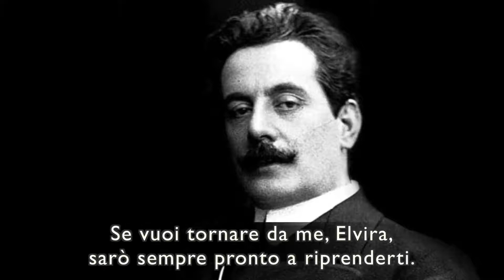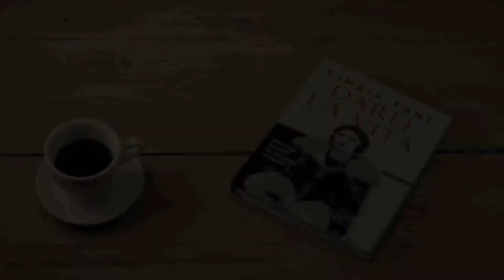DAREI LA VITA_Book Trailer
Chi c'è dietro a una grande donna? Da Camille Claudel a Zelda Fitzgerald, a Lou von Salomé: le personalità più affascinanti e anticonformiste che hanno ispirato i grandi tra Ottocento e Novecento, viste dalla penna di Cinzia Tani.